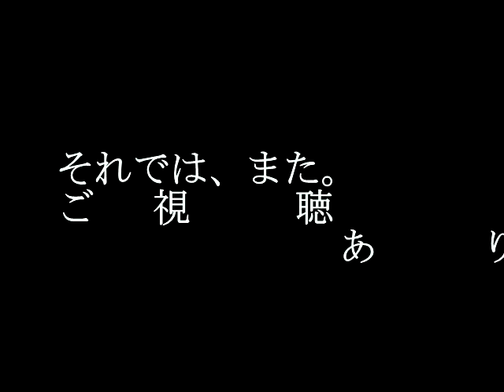現代科学が暴いた千年前の仏像の中に隠されていた秘密とは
BGM

引用動画・画像URL